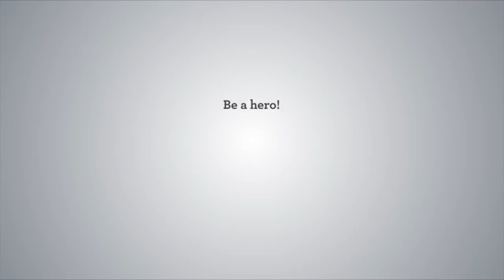GNN Special: JJ and St. Baldricks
Promo for charity event March 20 to raise money for St. Baldricks, a foundation that raises money for children's cancer research.  It features JJ who will be going to Neil Armstrong Elementary next year.